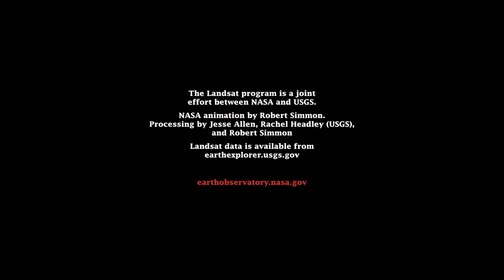Nasa Landsats Decades Long Look at El Paso, Texas